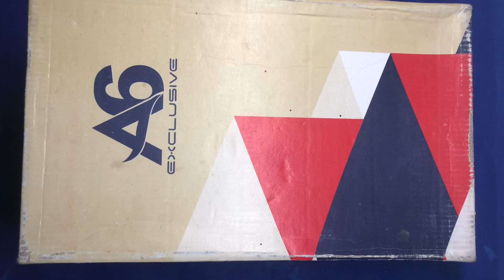Miniature kitchen toys set and miniature toys set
mini kitchen,
kitchen toys,

barbie,
barbie sisters,
princess barbie,

barbie makeover,
barbie closet,
barbie show,

mini kitchen,kitchen,
kitchen playset,

barbie dress,
barbie life in the dreamhouse,
barbie
cooking kitchen,

barbie dollhouse,
barbie dolls,barbie
barbie videos,

miniature kitchen,
barbie dreamhouse,
barbie family,
barbie makeup,set up,

miniature kitchen set unboxing & review barbie,barbie doll,
barbie toy,
barbie toys,
barbie house,